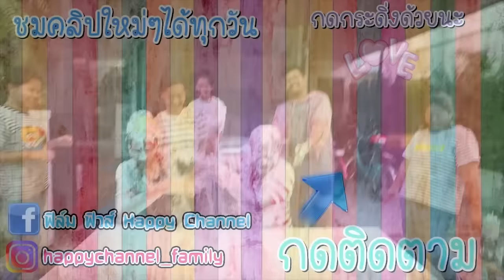รับน้อง ทายของใช้ส่วนตัว ฟิล์ม ฟิวส์ ทายผิด เละ..พี่ฟิล์ม น้องฟิวส์ Happy Channel